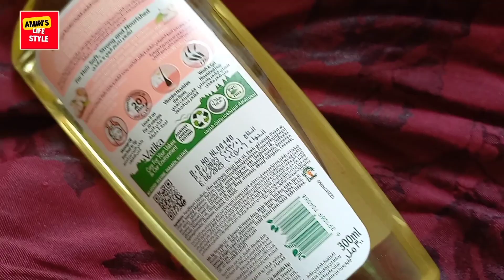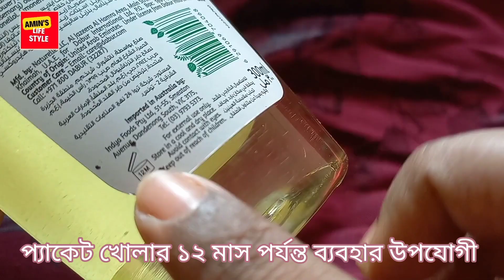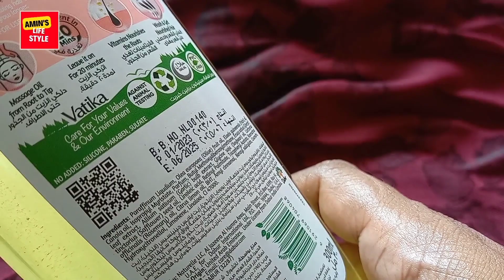চুলের যত্নে ভাটিকা এনরিচড গারলিক হেয়ার অয়েল। Vatika Enriched Garlic Hair Oil Review. রিভিউ পোস্ট।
চুলকে স্বাস্থ্যজ্জোল আর সুন্দর রাখতে নানান কিছু ব্যবহার করি আমরা। বিখ্যাত ব্র্যান্ড ডাবর ভাটিকার রসুন তেল নিয়ে এ ভিডিওটি।